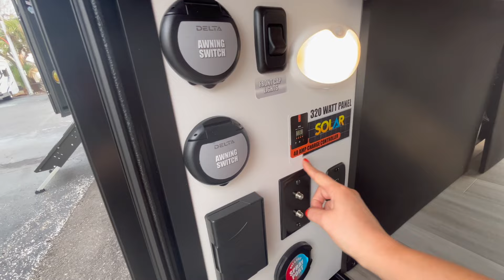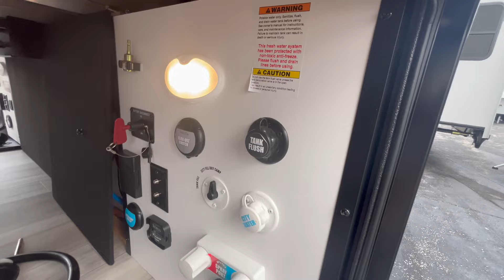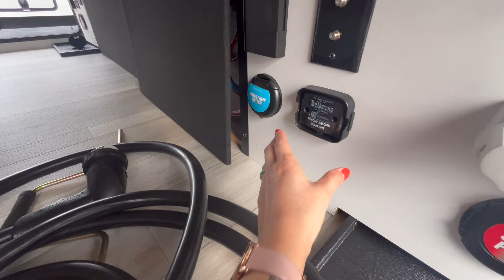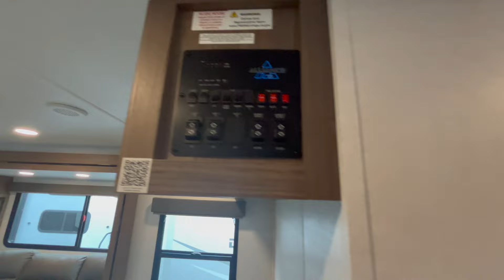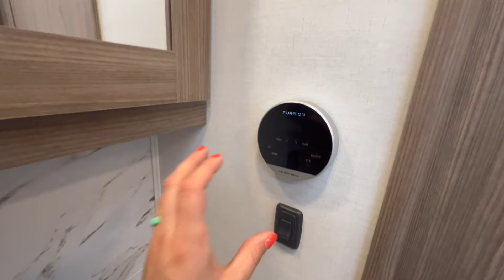2024 ALLIANCE DELTA 294RKS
Fantastic rear kitchen in this beautiful travel trailer with some really neat and original features. Hope you enjoy this one!

For those who are new to my channel, WELCOME! For those coming back or current subscribers, THANK YOU for your support!!

Length 33'11"
Height 11'3"
Fresh 45 gallons
Grey 90 gallons
Black 45 gallons